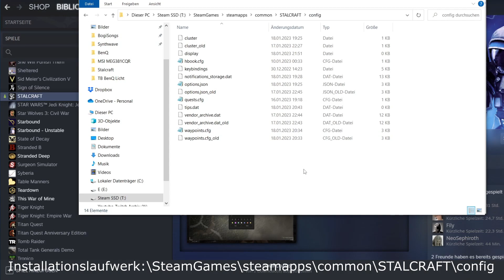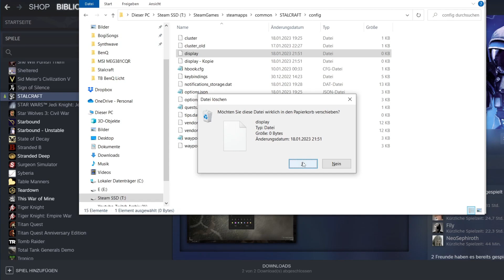Stalcraft startet nicht - Stalcraft not launching - Beheben des Fehlers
Du hast Probleme Stalcraft zu starten und das Spiel beendet sich direkt wieder? Wie Du dies beheben kannst erfährst Du es in diesem Video. Ich wünsche Dir spannende Unterhaltung. LG Bogi

Anbei der Pfad:
InstallVolume:\SteamGames\steamapps\common\STALCRAFT\config

Hier gehts zum Discord. Folge noch heute!